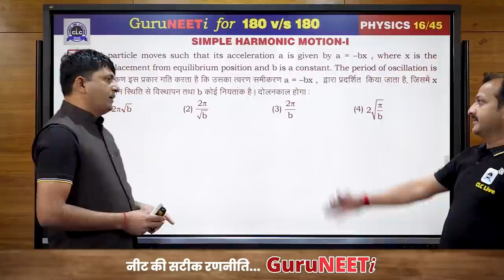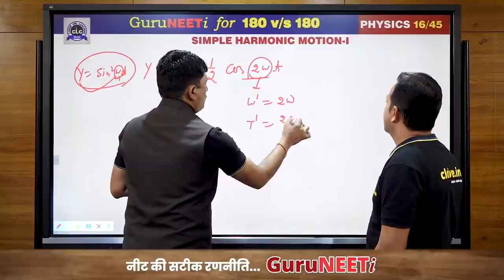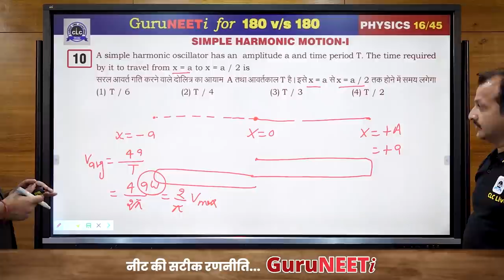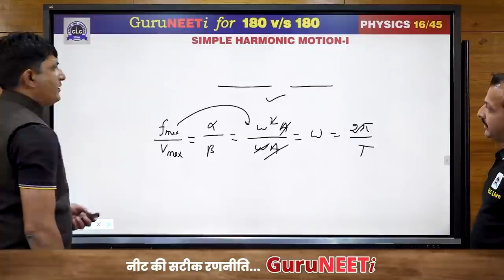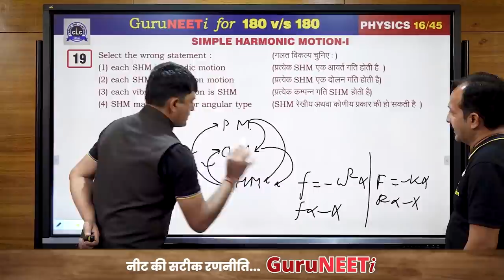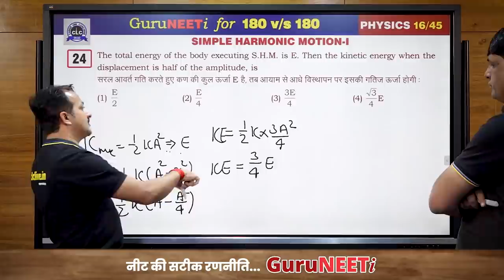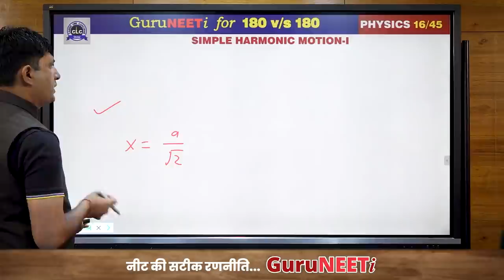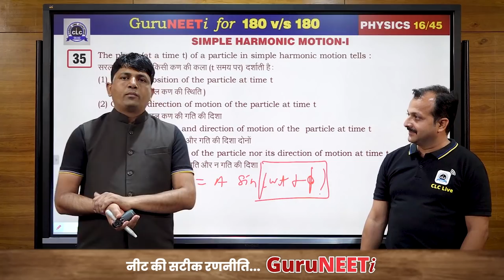16/45 Simple Harmonic Motion-I || Physics || GuruNEETi || 180vs180 || CLC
16/45 Simple Harmonic Motion-I (Physics)

Solution by : Kishor Sir & Sukhdev Sir